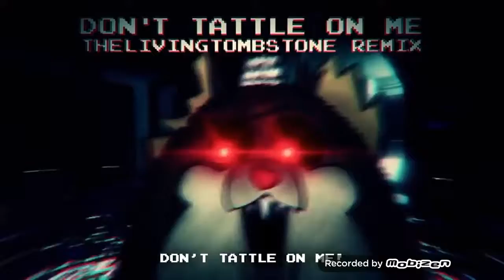Me singing: Don't Tattle On Me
Credit by TheLivingTombStones